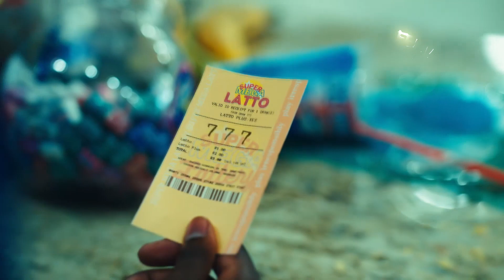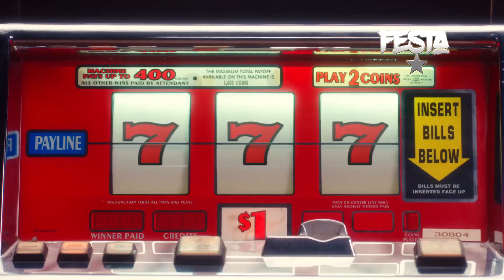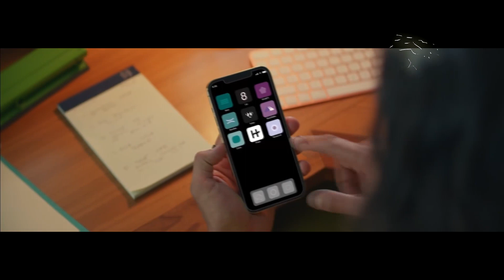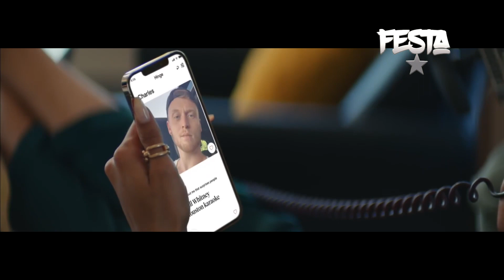DJ FESTA - FAVORITES VI | Pop, electro pop & urban mix (Doja Cat, Ava Max,Dua Lipa, Harry Styles...)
It`s the 6th edition of the Favorites mix series that features the latest top; Pop, electro pop & urban music. Vibe!!